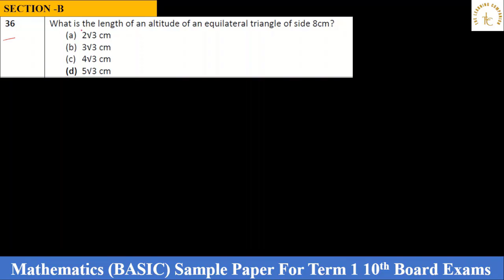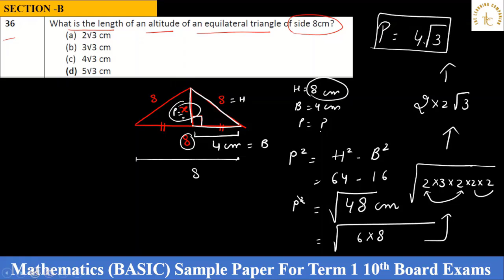Find the length of an altitude of an equilateral triangle of side 8cm|MATHS|CLASS 10 TRIANGLES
Find the length of an altitude of an equilateral triangle of side 8cm?
What is the length of an altitude of an equilateral triangle of side 8cm?

Easy and Expert solution for this question.
This question is given in the CBSE CLASS 10th MATHS BASIC SAMPLE PAPER.
Very important for CLASS 10th TERM 1 MATHS BOARD EXAM CBSE 2021.
Also comes under CHAPTER 6 TRIANGLES CLASS 10th MATHS NCERT.

Also helpful for ADVANCED MATHS SSC CGL.

Join us on Social Media for all the quick updates-